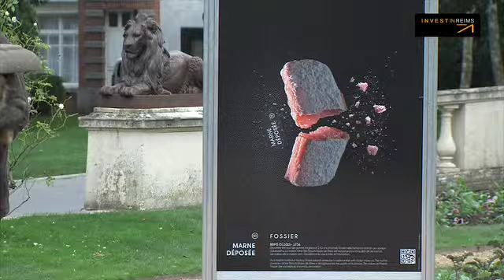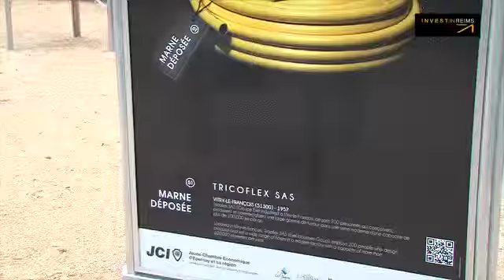Marne Déposée, l'expo : la fierté des entreprises marnaises par la JCE